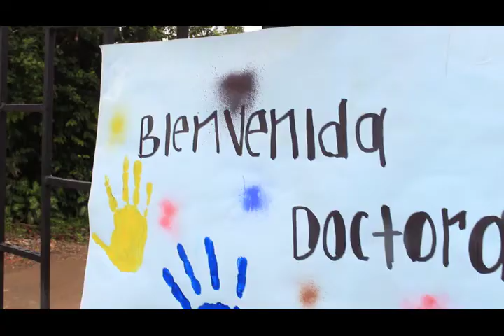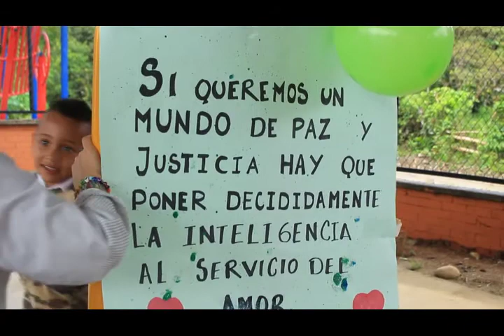Comunidad de San Miguel, Putumayo, recibe parque biosaludable y recreativo.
Durante su recorrido por San Miguel, la directora general de la Agencia de Renovación del Territorio, Mariana Escobar, revisó las obras PIC en donde se construyó un parque recreativo biosaludable que demandó una inversión de $ 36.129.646. Para este municipio el valor económico, a través de esta estrategia, es de 584 millones en su primera fase con nueve proyectos, y diez en su segunda fase. Esta misma clase de pequeñas infraestructuras comunitarias se desarrollan en el municipio de Valle del Guamuez por un monto estimado de 665 millones de pesos, con una proyección de 21 proyectos. Para el municipio de Orito se contempla la realización de 28 proyectos, cuya primera fase de 11 proyectos requerirá un monto de 616 millones de pesos.

“Es fantástica la ilusión de los niños de la vereda de San Miguel con el parque biosaludable que construimos con la comunidad, porque cambia sus vidas y alarga sus sonrisas”, expresó Mariana Escobar, luego de una charla con los estudiantes del colegio.